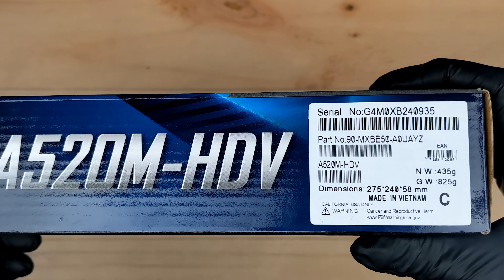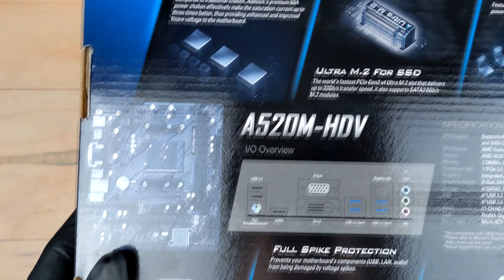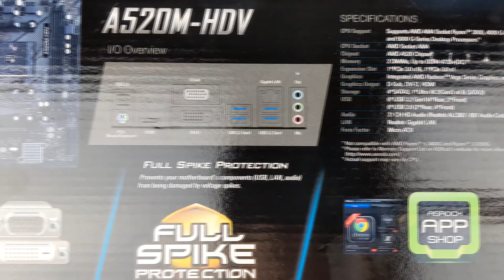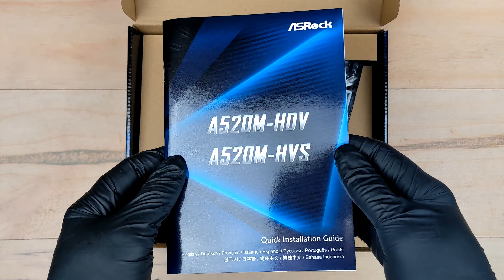ASROCK A520M-HDV 🎯 Motherboard Unboxing and Overview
(Amazon link) =
Filming with a GoPro Hero 12
(Amazon link) =

0:00 Unboxing motherboard
4:05 Overview a box
5:59 Packaging

• Supports AMD AM4 Socket Ryzen™ 3000, 3000 G-Series, 4000 G-Series, 5000 and 5000 G-Series Desktop Processors
• 6 Phase Power Design
• 1 x PCIe 3.0 x16, 1 x PCIe 3.0 x1
• Graphics Output Options: D-Sub, DVI-D, HDMI
• 7.1 CH HD Audio (Realtek ALC887 Audio Codec)
• 4 x SATA3, 1 x Ultra M.2(Gen3 x4 & SATA3)
• 6 x USB 3.2 Gen1(4 x Rear, 2 x Front)
• 6 x USB 2.0(2 x Rear, 4 x Front)
• Realtek Gigabit LAN